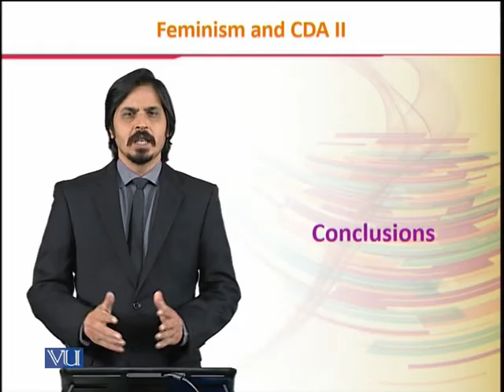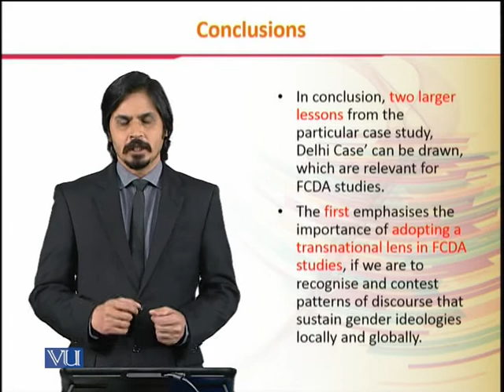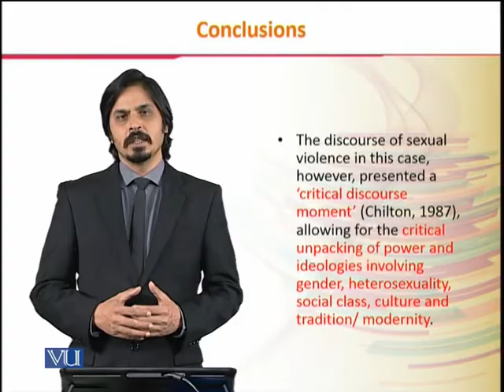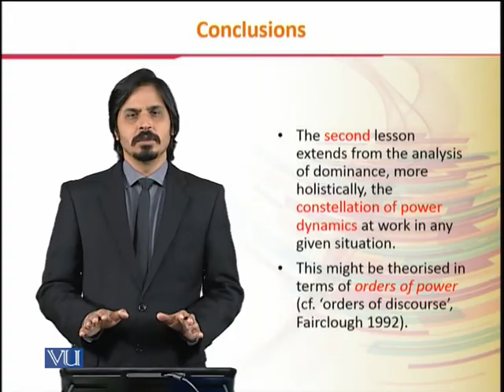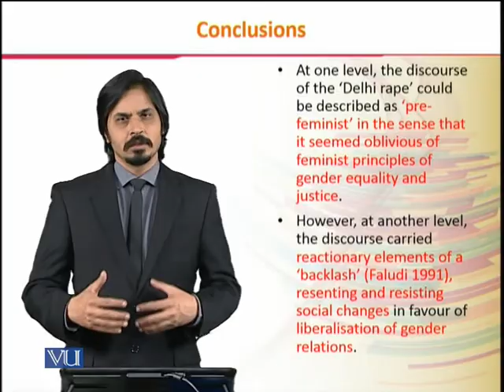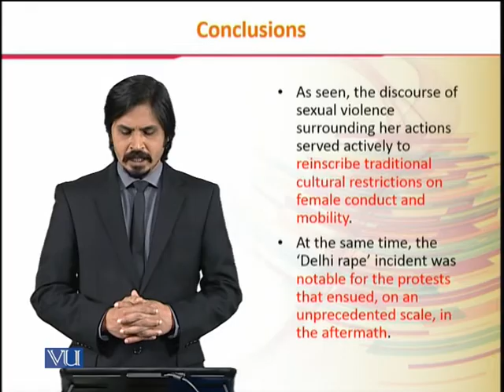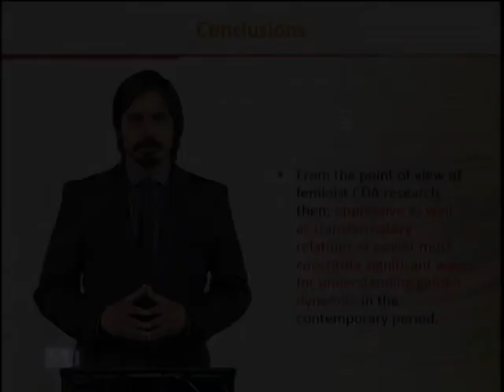ENG524_Topic137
ENG524 - Critical Discourse Analysis
By Dr. Mohammad Islam